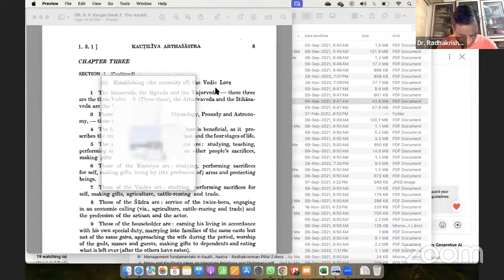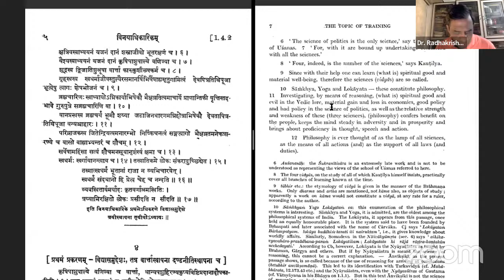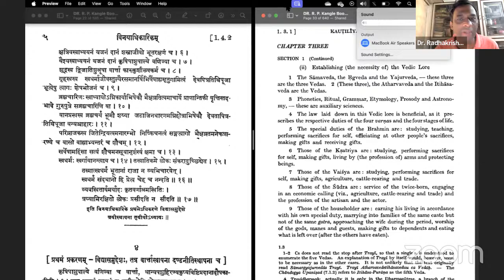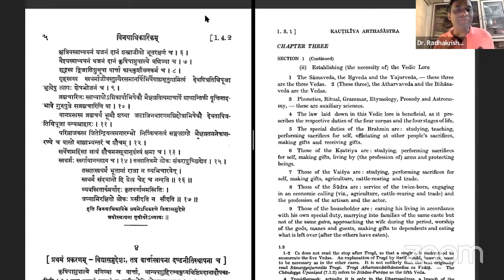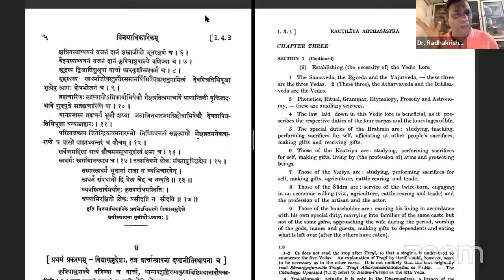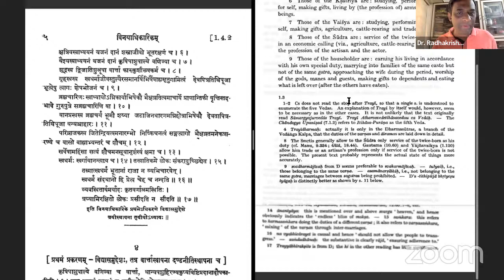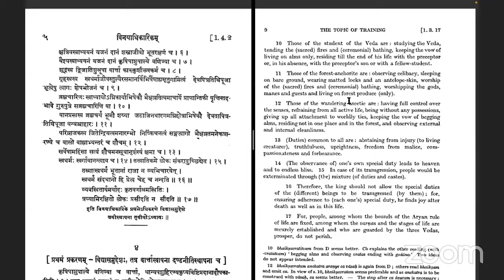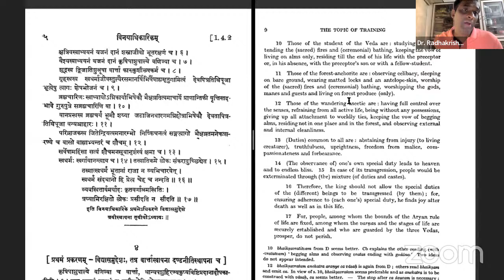Kautilya Arthashastra - 06 Apr 24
Watch full Podcast Here :-

The world or Chanakya is right here. Follow me to step in.

Radhakrishnan Pillai is in the industry and Academics for more than 25 years. He is not only a speaker of Chanakya Neeti but also a best-selling author of 17 Corporate Chanakya books.
Being himself a leader, he aims to create more!

Participate In Chanakya Quiz & Get a Chance to Mentored by Dr Radhakrishnan Pillai

Every month Lucky Top scorer get a signed copy of the Book by Dr Radhakrishnan Pillai